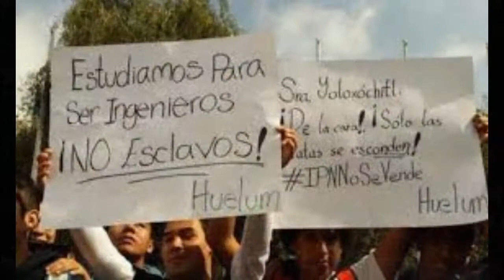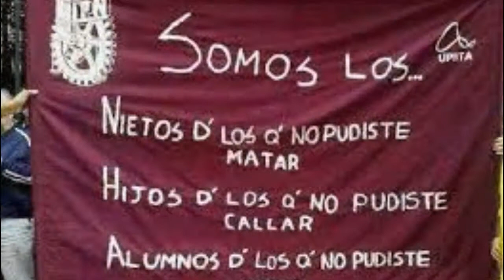RAYMUNDO CRUZ "IPN, NO AL GOBIERNO FEDERAL"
RAYMUNDO CRUZ ENTREVISTA A CARLOS MANUEL SÁNCHEZ RAMÍREZ, MAESTRO EN ECONOMÍA DEL INSTITUTO POLITÉCNICO NACIONAL, QUIEN NOS HABLA DE LOS TERMINOS ESTABLECIDOS POR ESTUDIANTES DEL IPN EN LA MANIFESTACIÓN QUE REALIZARON Y DE LOS ACUERDOS A LOS QUE LLEGARON EN LA ASAMBLEA POLITÉCNICA DESPUES DE QUE MIGUEL ANGEL OSORIO CHONG DIERA RESPUESTA AL PLIEGO PETITORIO.